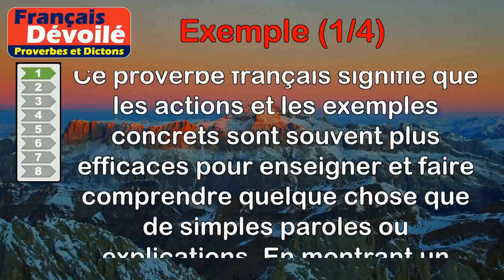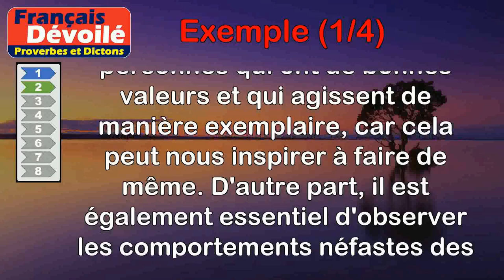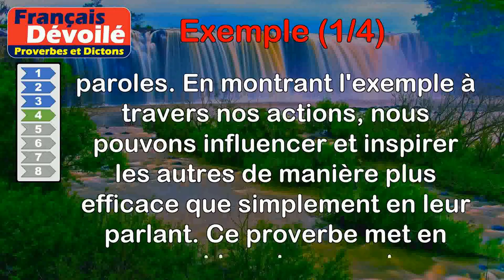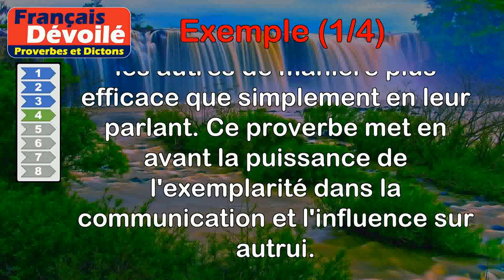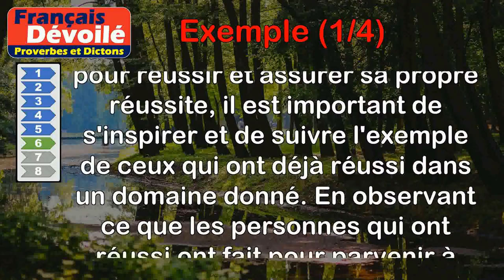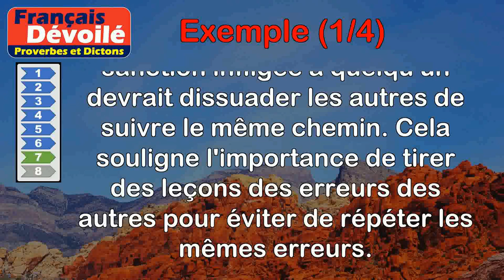Proverbes - Exemple (1 de 4)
00:00 Introduction
00:08 Proverbe Français - Les exemples instruisent plus que les paroles.
00:48 Proverbe Chinois - Attachez-vous aux bons exemples pour les suivre, et remarquez les mauvais pour corriger vos défauts.
01:35 Proverbe Mongol - Quand un homme commence, tous les hommes l'imitent ; quand une famille fait une belle action, tous ceux du village en suivent l'exemple.
02:26 Proverbe Oriental - L'exemple parle mieux que les plus beaux discours.
03:10 Proverbe Français - Leçon commence, exemple achève.
03:52 Proverbe Algérien - Qui ne suit pas l'exemple de ceux qui ont réussi n'assurera pas sa fortune.
04:36 Proverbe Danois - Le châtiment de l'un doit servir d'exemple à l'autre.
05:16 Proverbe Latin - L'exemple est le plus éloquent de tous les sermons.